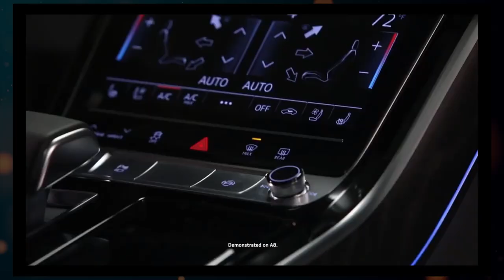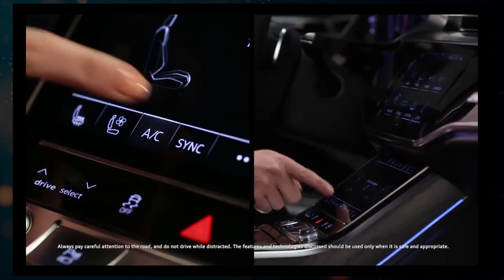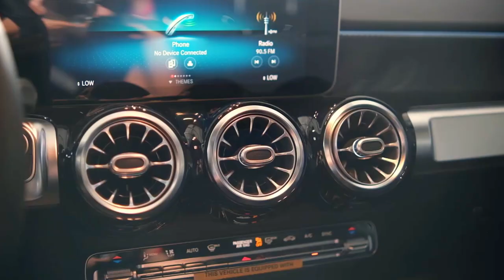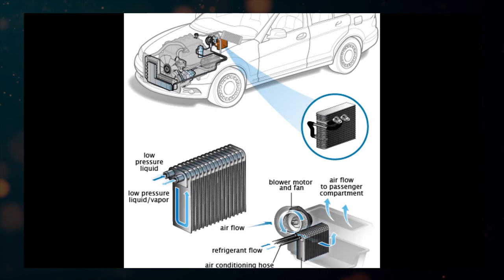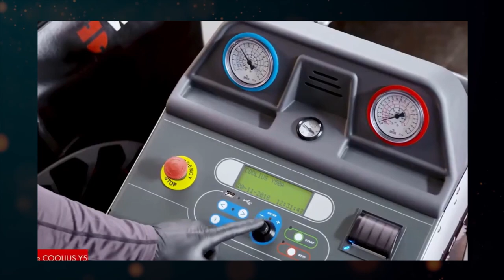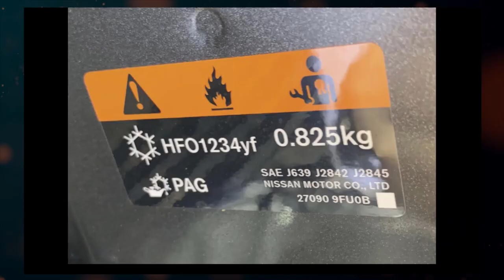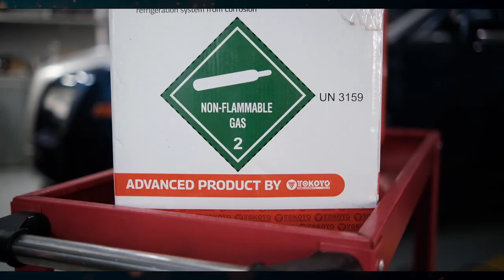តើម៉ាស៊ីនត្រជាក់រថយន្តដំណើរការដូចម្ដេច?ត្រូវការការថែទាំយ៉ាងដូចម្ដេច​?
ក្រៅពីតួរនាទីធ្វើអោយត្រជាក់ម៉ាស៊ីនត្រជាក់វាក៏មាននៅតួរនាទីធ្វើ, អោយខ្យល់ក្នុងរថយន្តមានចលនា, បន្សុទ្ធខ្យល់, និងយកសំណើមចេញពីខ្យល់នៅក្នុងរថយន្តផងដែរដែលវាគឺជាកត្តាផាសុខភាពចំបងជាងគេនៅក្នុងរថយន្ត
កុំភ្លេចជួយទិញនៅគ្រឿងបន្លាស់គុណភាពល្អ តម្លៃសមរម្យពី page Delux Cambodia store បានផងដែរ។ដើម្បីទ្រទ្រង់នៅការផលិត VDO របស់ពួកយើងបន្តទៀតសូមអរគុណ។